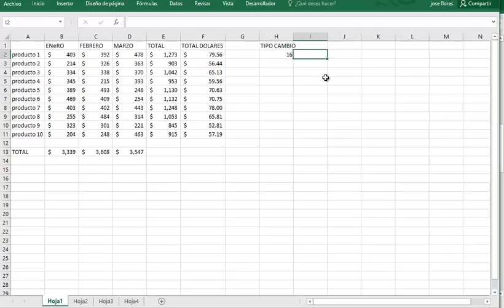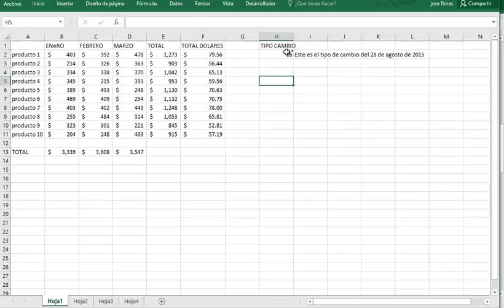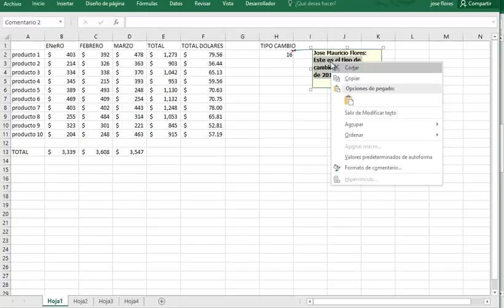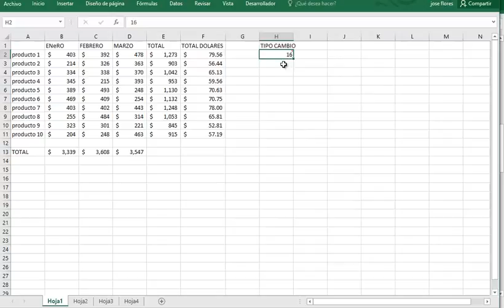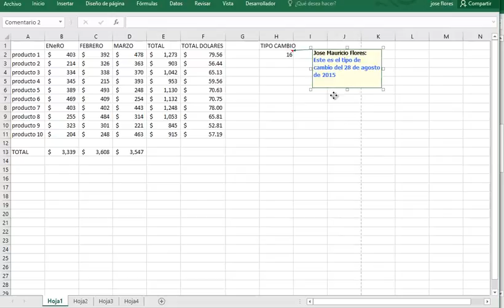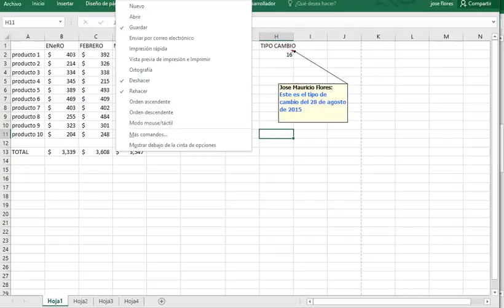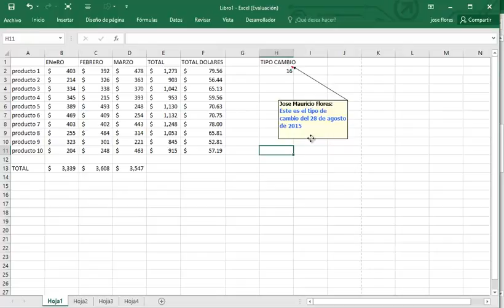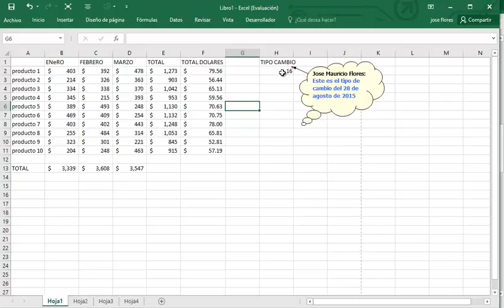49 Comantarios cambiar forma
Cansado de ver la forma del cuadro que sale en los comentarios, dale una nueva vista a esa forma de presentar los comentarios.